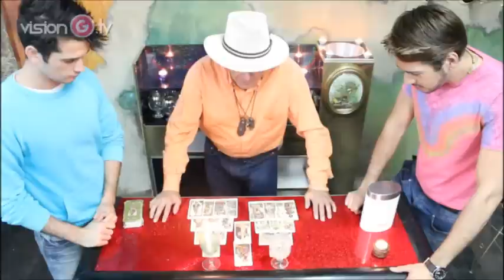Alberto Collado, cómo eres en la cama? cazador, presa o juguetón?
Presenta "VIPink" Cap6_3 con Ruberli en entrevista con Alberto Collado nos comparte su opinión sobre las mujeres mexicanas, la Comunidad Gay, sus creencias y como sorpresa especial para él, el Gran Frank Basaure le lee el Tarot. Mira que le depara el futuro!